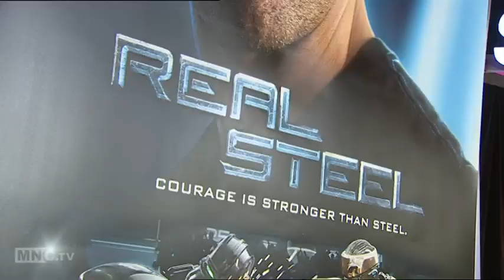Premiere - Sydney Premiere of "Real Steel" (2011)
Lizzy Lovette hit the red carpet in Sydney for the Sydney Premiere of Hugh Jackman's latest action flick, Real Steel.